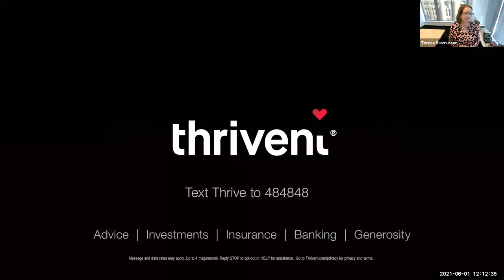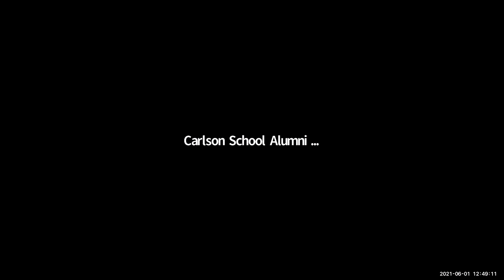1st Tuesday - Thrivent President and CEO Terry Rasmussen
Terry Rasmussen, President and CEO of Thrivent, sits down with Carlson School of Management Dean Sri Zaheer to discuss how Thrivent's purpose-driven principles are rooted in the company's origins.